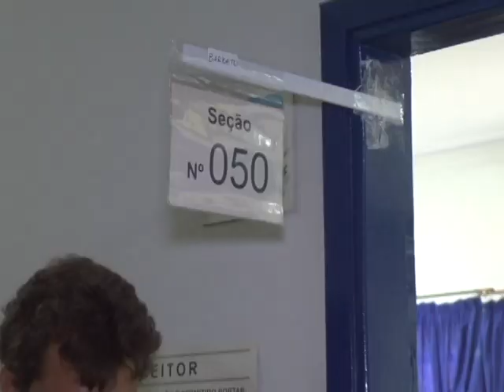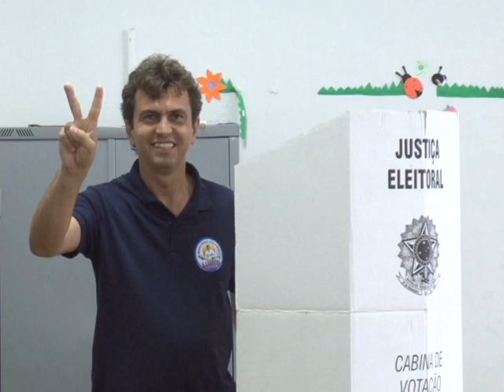CANDIDATO A DEPUTADO FEDERAL MARTINHO COLPANI DO PR VOTOU CEDO NA ESCOLA BARRETO COELHO